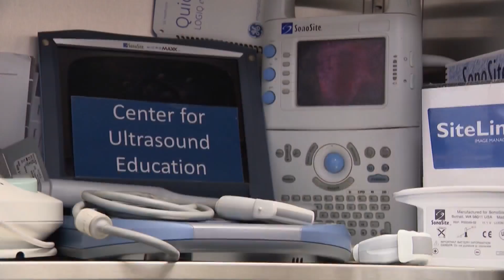MCG studies SANS after Polaris Dawn Spaceflight Mission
Spaceflight Associated Neuro-Ocular Syndrome, or SANS, impacts more than 70% of astronauts, causing– what doctors think might be  structural changes in the brain, ultimately causing changes in vision.